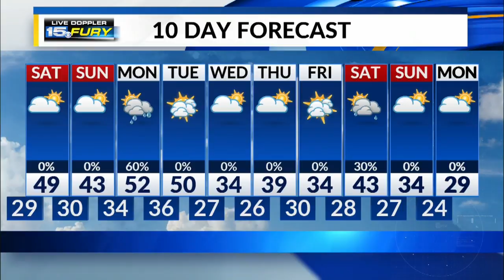Friday Night Forecast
Temps dip into the 20s tonight before rising, again, tomorrow